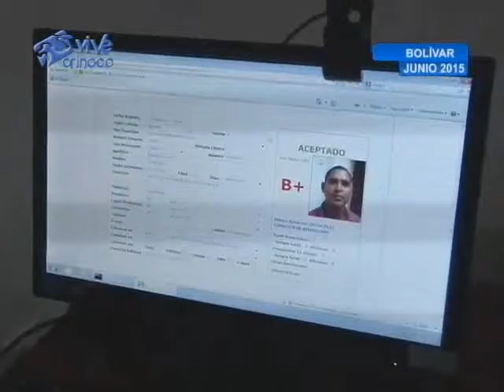ESPECIAL | Donar sangre: Salvar vidas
Para sensibilizar a la población acerca de la importancia de la donación de sangre voluntaria, se lleva cabo una jornada de promoción en el Banco de Sangre del Hospital Universitario Ruíz y Páez en Ciudad Bolívar.